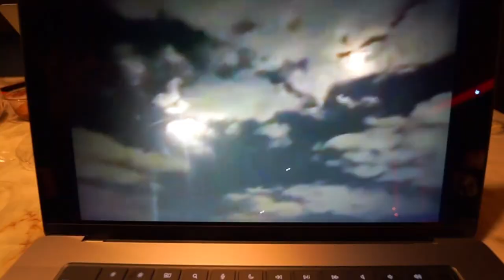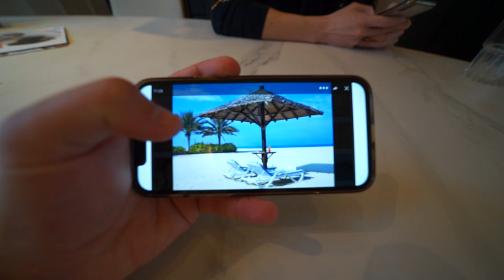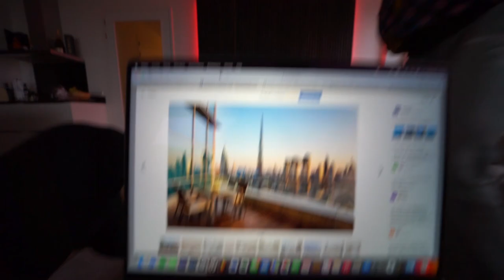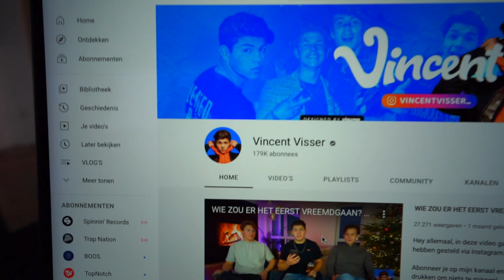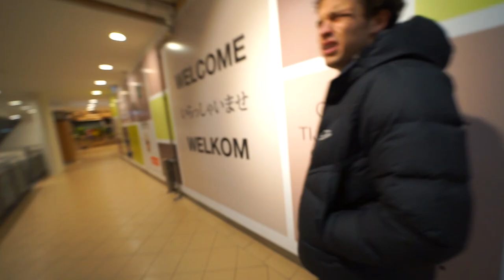ONZE VAKANTIE ANNULEREN VANWEGE EEN AANSLAG! 😱